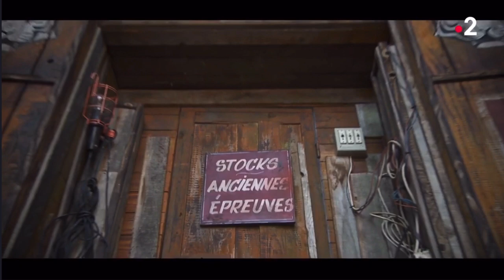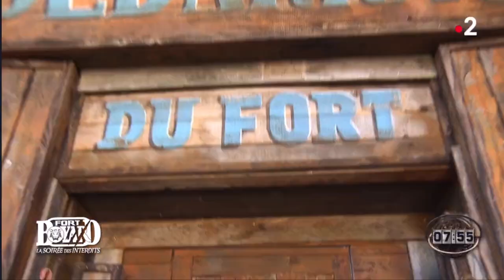Camille LACOURT - Débarras du Fort - Fort Boyard 2022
Camille Lacourt dans la nouvelle épreuve du débarras du Fort. Les audiences de Slaïme n’étant plus satisfaisantes, le père Fouras a décidé de mettre Cyril Gossbo dans le débarras du Fort, le stock des anciennes épreuves. Mais avec l’aide des passes, Cyril Gossbo peut quand même continuer son jeu, dans le plus grand secret !
Camille réussira t’il à répondre à toutes les questions ?
Nouveauté 2022